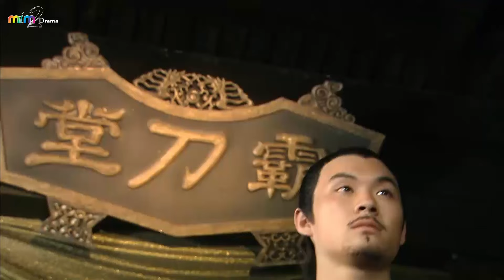VÕ LÂM TRUYỀN KỲ [Tập 12] - Phim Võ Thuật Kiếm Hiệp Mới Nhất | Lồng Tiếng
Phim Hành Động Cổ Trang Kiếm Hiệp Mới Nhất | VÕ LÂM TRUYỀN KỲ (Lồng Tiếng).

Diễn viên: Tạ Đình Phong, Thái Trác Nghiên, Quan Trí Bân, Ngô Á Kiều, Dương Dương, Tôn Tổ Dương, Trịnh Hi Di, Huỳnh Dịch.

Năm 2011, Kingsoft đưa Võ Lâm Truyền Kỳ chạm ngõ bộ môn nghệ thuật thứ bảy, trở thành một phim truyền hình có lượng người xem nhiều nhất năm. Bộ phim có sự góp mặt của các ngôi sao đình đám châu Á như: Tạ Đình Phong, Thái Trác Nghiên, Quan Trí Bân, Ngô Á Kiều… Nội dung phim kể về Diệp Phàm (Tạ Đình Phong), Triệu Tiểu Triệu (Quan Trí Bân), Diệp Thiện Y (Ngô Á Kiều), Ninh Hinh (Thái Trác Nghiên) tìm cách xâm nhập vào thế giới ảo để phân tài cao thấp, tranh mộng bá chủ. Nhưng không may, cánh cửa trở về bị kẻ xấu đóng kín. 04 người bọn họ bị kẹt lại ở thời nhà Đường với nhiều tình huống dở khóc dở cười.
ⓂⒾⓂ②ⒹⓇⒶⓂⒶ